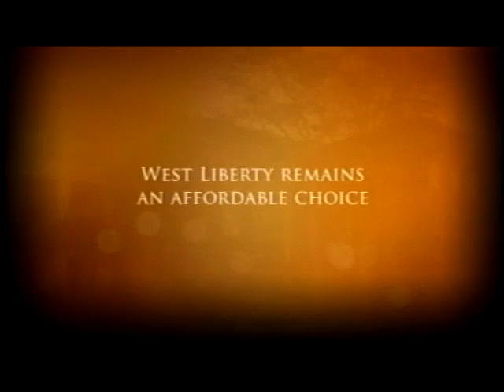"This is West Liberty University"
West Liberty University is a dynamic and growing university nestled in the hills of West Virginia's northern panhandle.  Less than an hour from Pittsburgh.   WLU provides a high-quality education at an affordable cost, including more than 30 degree programs in areas such as Media Arts, Health Sciences, Business, Education and much more!